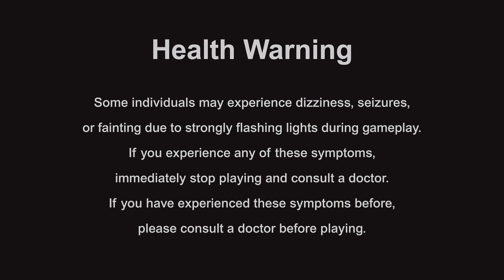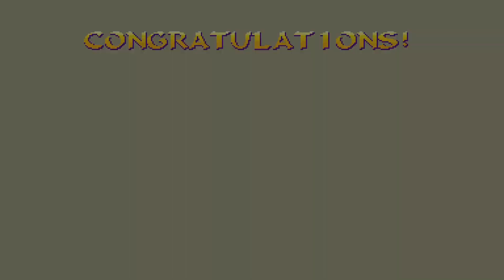CAPCOM FIGHTING COLLECTION Fighter Fridays Vampire Savior Lilith 1 million score mastery with EX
Required EX finish: Lilith's Gloomy Puppet Show (2 dark force gauges needed!). Best used as a finisher, the mini rhythm game is hard to do. Just do the required EX finish twice and then do the rest with either Splendor Love or Luminous Illusion (can be blocked)